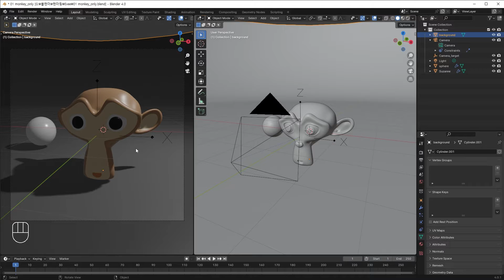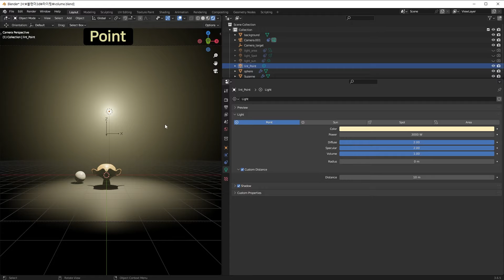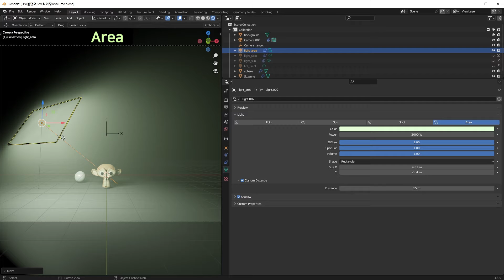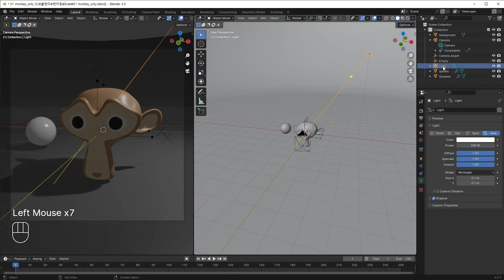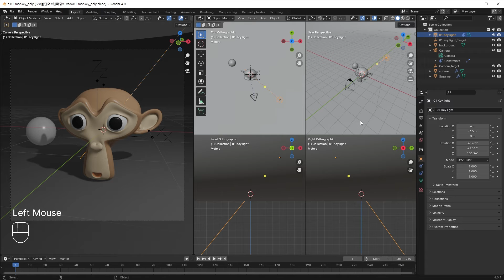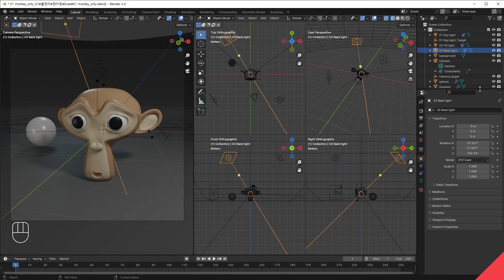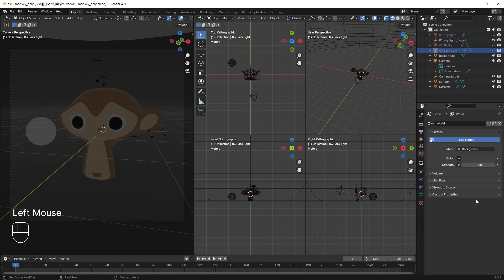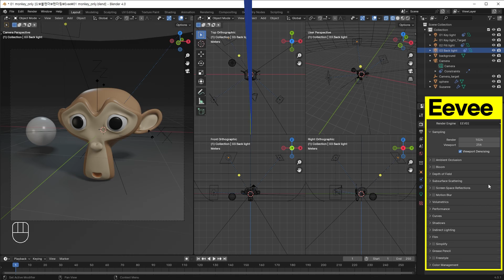Blender lighting (Three-point lighting) Key, Fill, Back. Blender Rendering. Blender Tutorials. Eevee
Blender Lighting Tutorial. Blender’s 3-point lighting, Blender Eevee render.
You can download it for free.

📘 Blender Render/light Tutorials (1)
00:00​​ - intro
00:11​ - download it for free.
01:47 - blender light (Point, Sun, Spot, Area)
02:41 - Light Target Setting
03:17 - Three-point lighting
04:03 - key light
04:56 - fill light
06:01 - back light
06:51 - World Properties